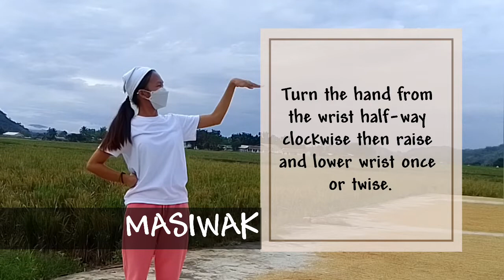INDIVIDUAL HANDS & FOOT MOVEMENTS | FOLK DANCE BASIC STEPS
THIS VIDEO CONTAINS THE BASIC FOLKDANCE TERMINOLOGIES: 20 INDIVIDUAL HAND & FOOT MOVEMENTS.

SOME ACTIONS MAY BE NOT EXECUTED PROPERLY, BUT I STILL DID MY BEST TO PERFORM IT UNDERSTANDABLY.

HOW IT WILL HELP YOU IN YOUR FUTURE PE REQUIREMENT RELATED TO THIS.

THIS VIDEO IS FOR THE FULFILLMENT OF MY PED002 REQUIREMENT.

THANK YOU(◍•ᴗ•◍)❤